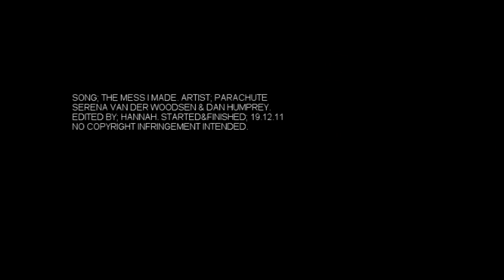dan&serena | i'm staring at the mess i made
finished this in one day :o wow.
so this actually looks better without coloring, so..greeaaat :/ but nvm, loove this song, and hope the pitch-shift doesn't sound too strange :D
i know i seem to be only vidding derena atm, but i dunno, have so much inspiration, if anyone has any other ideas, pleaaasee comment in the vid below;
-- please let other people know if you're interested, the more comments i get, the more likely it'll go ahead ;D

at first i thought that this song would only fits if it was sang by a woman, because everyone sees serena as the reason they broke up, and it's true, well at least in s1, but now it seems dan is the idiot, basically the whole of s5 serena's basically been falling in love with him, & he seems to only care about blair, and tbh isn't treating serena tooo great, so by the second half of the video, you can see i kinda based it on s5, 'cause dan's been a bit of a idiot when it comes to serena (5x04, 5x05, 5x06)...okay that's probs all, but still...lol ;)
so i guess that's about it...hope you like this & yeaah...

*song&info at end of video
*edited by; hannah